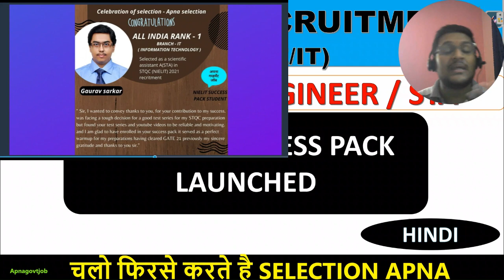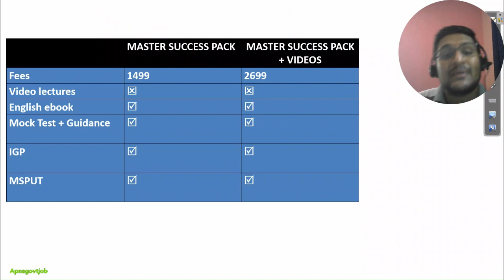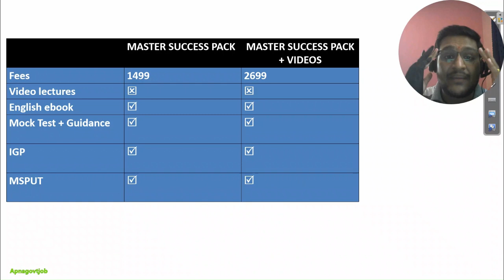NIC SCIENTIST B ONLINE CLASSES | MASTER SUCCESS PACK + VIDEO COURSE (2023)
- Important Updates
                                      - Current affairs
- much more.